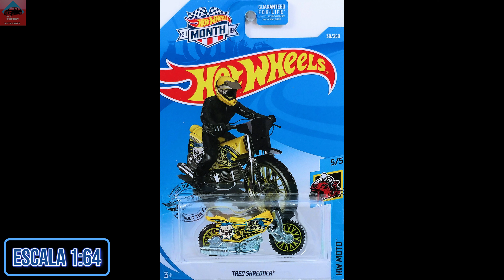(2019) #038 Tred Shredder (2nd Color)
Escala 1/64.
Base Plástica.
Carrocería Metálica.
Ruedas Duras.